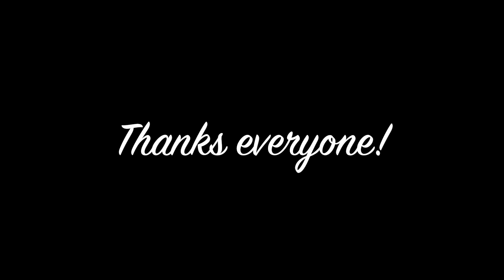How to Choose Foundation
Choosing foundation can be a daunting process-- there are a million formulations and properties to choose from.  I try to simplify what's available and make some recommendations for women over 40.  If you have ever stood at the makeup counter or in Sephora and felt overwhelmed with the choices, this video is for you!  This will be the first in a two part series-- the next video will talk about some of my favorite foundations and what I use to apply them.

Twitter:  WORK IN PROGRESS!  :)